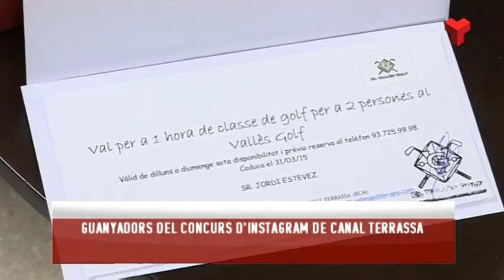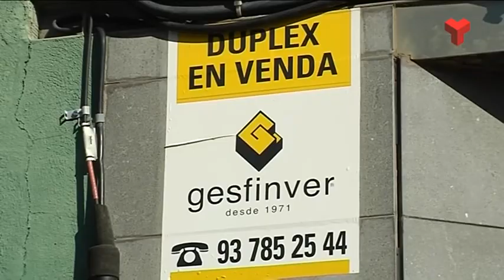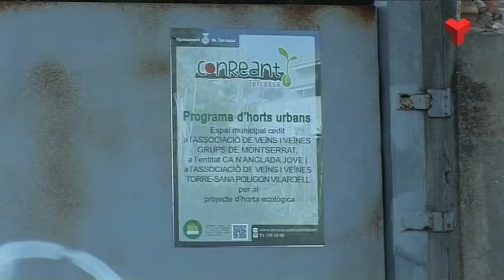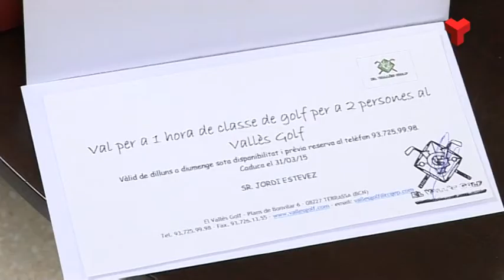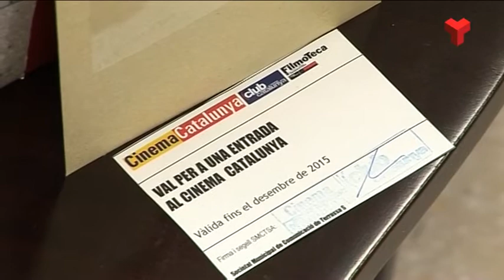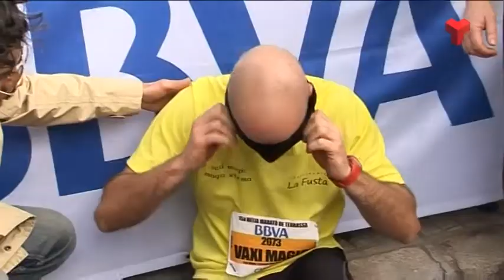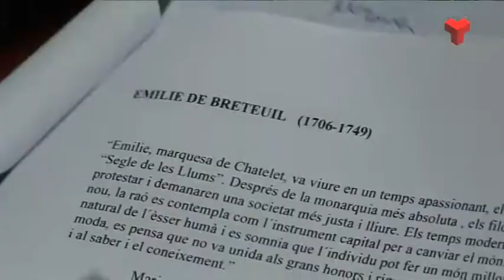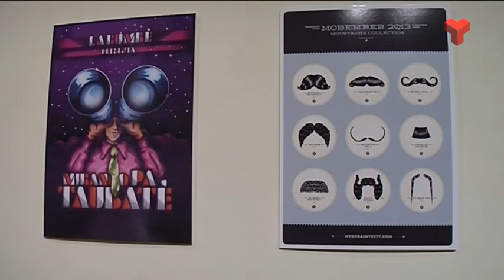Informatiu Tarda dijous 15-01-2015 de Canal Terrassa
L'Informatiu Tarda de Canal Terrassa Vallès d'aquest dijous 15 de gener de 2015, presentat per Francesc Novell. Més informació a